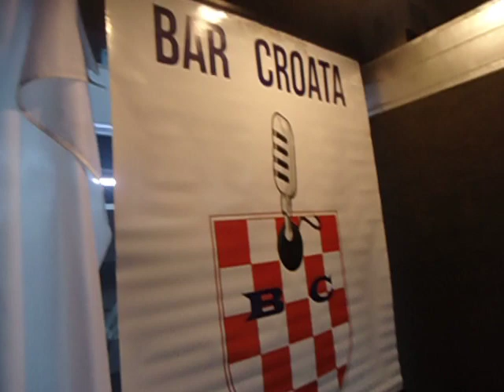Zvončići - Jingle Bells - Radio Bar Croata 20-12-2019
Radio Bar Croata. Viernes 20 de Diciembre 2019
Coro Dalmatinari de Rosario interpretando una Canción Navideña
Alumnos de Idioma Croata de la Profesora Renata Garbajs
Božićni zbor Dalmatinari Rosario
Pjesme: Zvončići - Jingle Bells
Hrvatski Radio Emisija Bar Croata, Rosario Grad, Argentina.